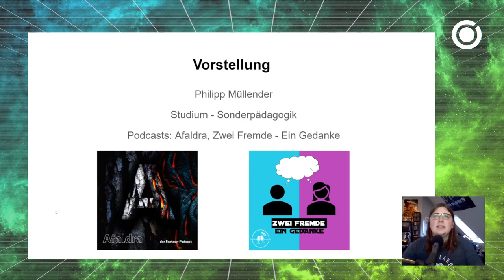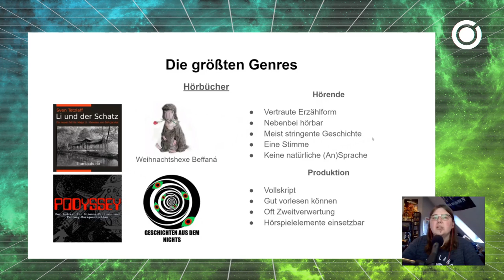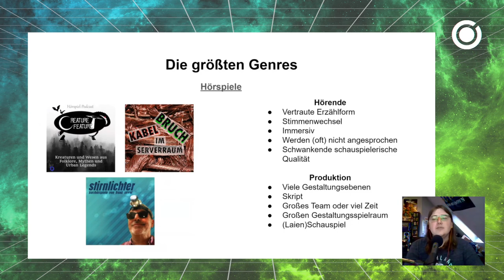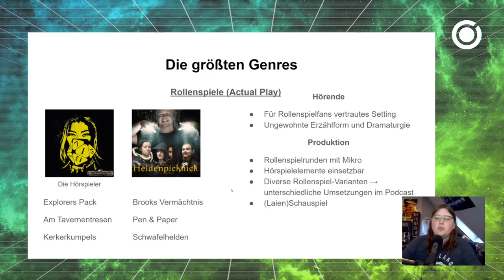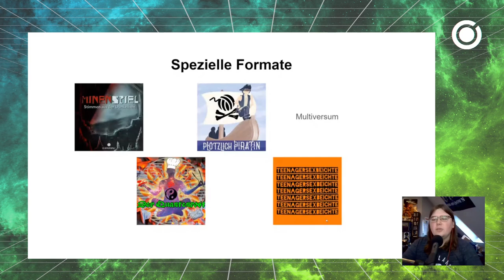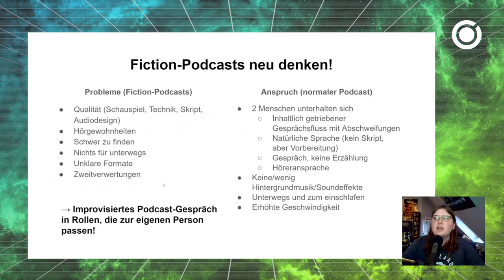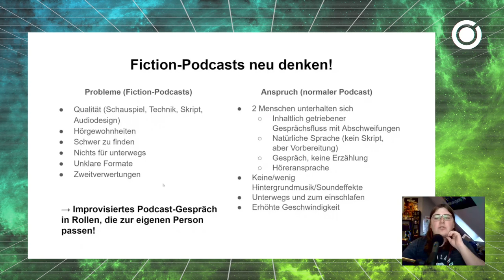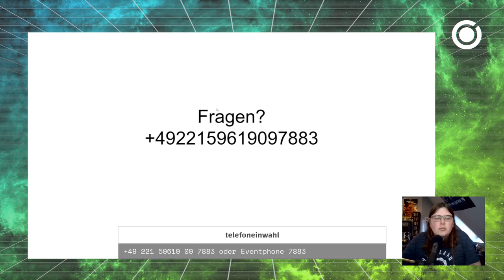Zur Lage der Fiktion - Ein Überblick über deutschsprachige Fiction-Podcasts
Ein Überblick über deutschsprachige Fiction-Podcasts mit einem starken Fokus auf der Indie-Szene: Was für Formate gibt es? Was ist auf der Low-Budget Ebene machbar? Welche Formate fehlen meiner Meinung nach?

Tipps zum Starten eines eigenen Fiction-Podcasts am Beispiel meines Podcasts "Afaldra": Wie plant man einen solchen Podcast? Wie kann man Zeit sparen? Welche Probleme können auftreten? Wie geht man kreativ mit Formaten um?

Philipp Müllender

rc3-2021-import